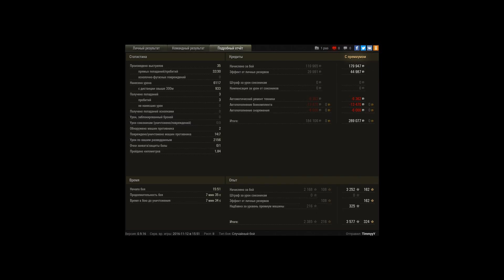6k+ дамага , весь бой экшн на передовой , 289 тыс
Игрок: TimmyyY [MGLOM]
6k+ дамага , весь бой экшн на передовой , 289 тысяч серебра чистыми. потратил всего 2 голдовых снаряда.решающий вклад на 2 танка + куча медалей.

крутой бой на CDC , нереально количество серебра и опыта , а самое главное весь бой на передовой .